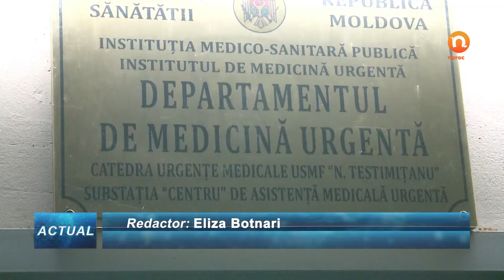ACCIDENT GRAV ÎN CHIȘINĂU